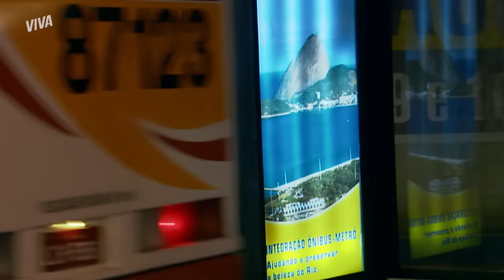CADELÃO ESPANCA JOANA E É MORTO POR JÁDER! | PARAÍSO TROPICAL | MELHOR DO DIA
Cadelão foi atrás de Joana e deu uma surra daquelas na moça! 🥺 Sorte que Vanessa viu a cena e chamou Jáder para salvá-la! Armado com uma faca, Jáder acaba atacando Cadelão e mata o vilão!